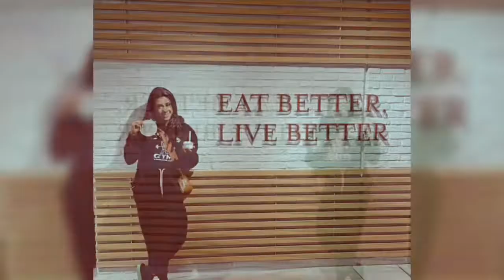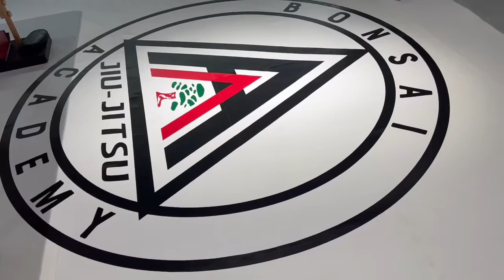AMIGOS REUNIDOS NA BONSAI DE IWATA E LIBERAÇÃO MIOFASCIAL COM ROBERTO SPORTS MASSAGE 6 DAYS OUT